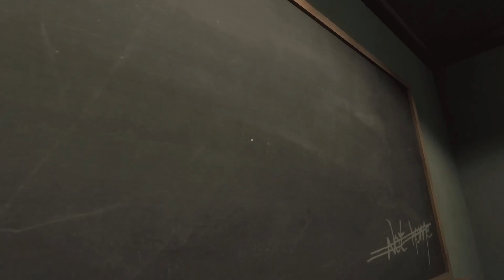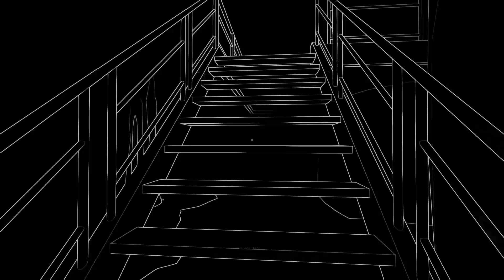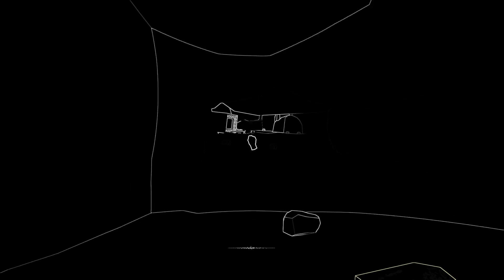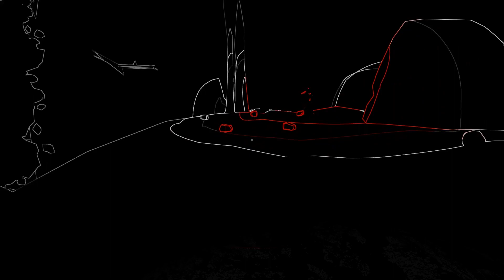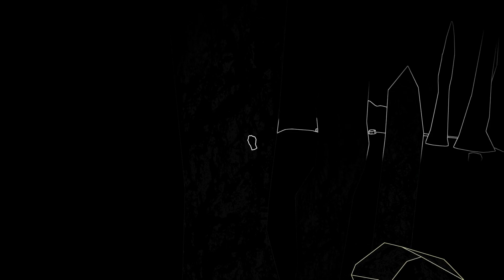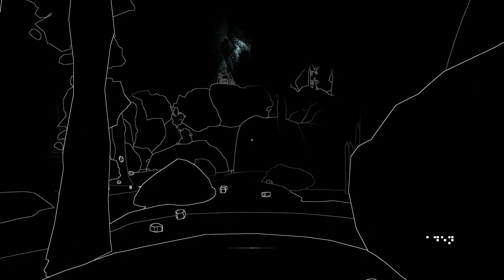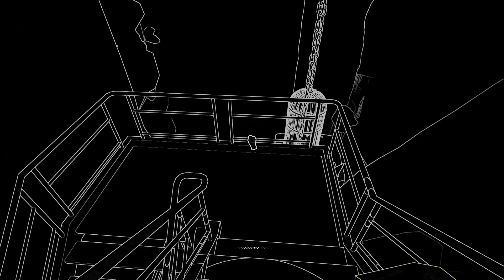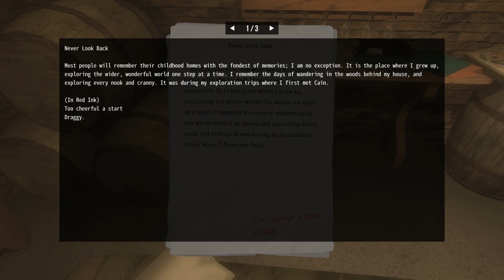Stifled - Echolocation Indie Horror Game || #2 || SHE PUSHED ME DOWN HERE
Soo there is more than one creature down here!

★ Setup ★
Mic : Blue snowball
Operating System: Windows 10
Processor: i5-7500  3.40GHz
RAM: 16GB
Graphics Card: MSI Gaming GTX1060 6GB